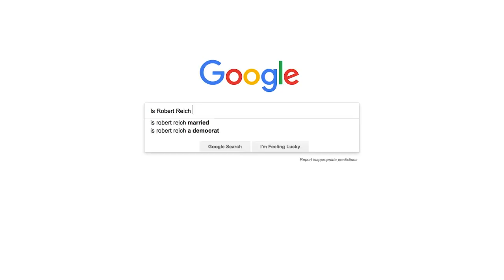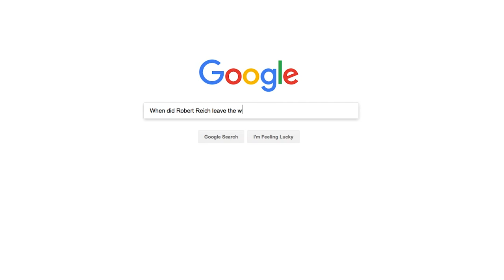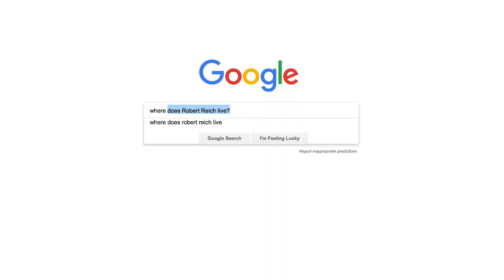Robert Reich Googles Himself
Robert Reich googles himself to answer the internet's most pressing questions.